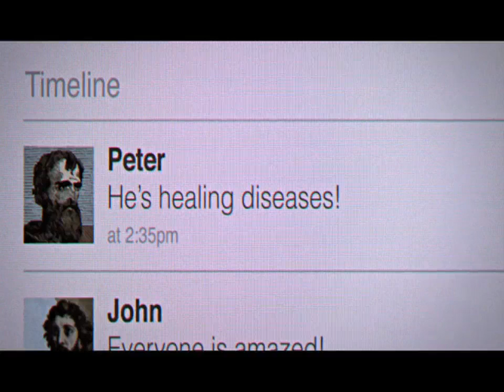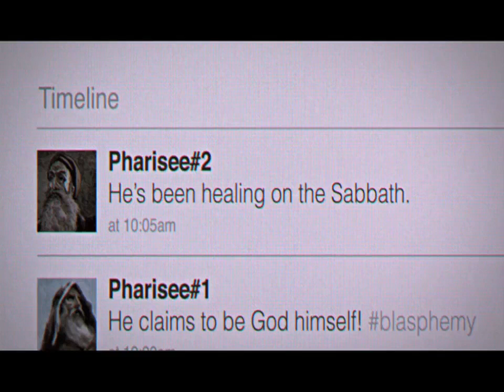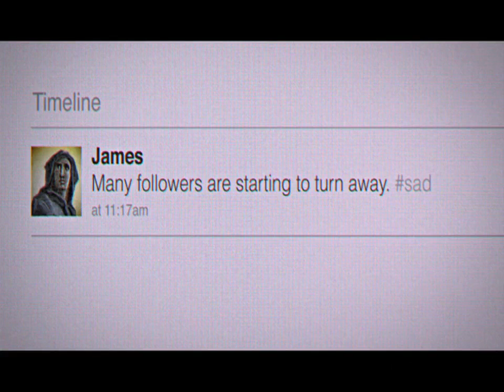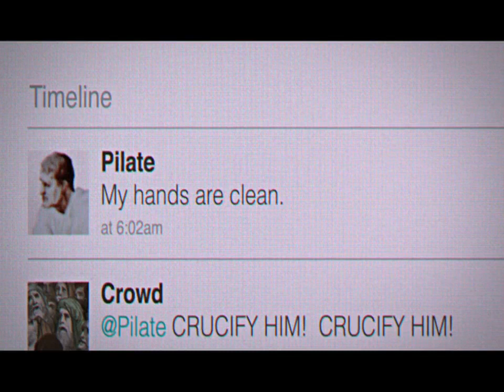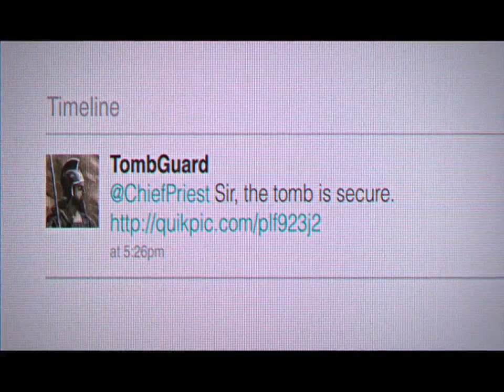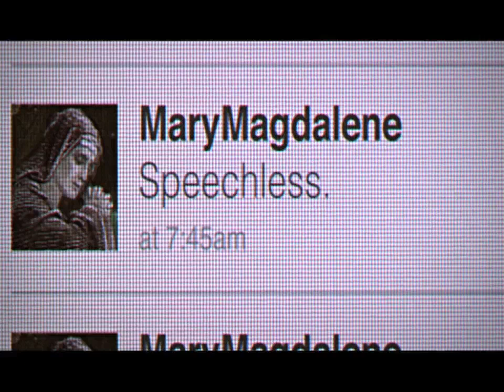How he loves us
My version of a lovely song which has been recorded by a bunch of people including Kim Walker (who I think maybe wrote it but I'm not sure) and the David Crowder Band.